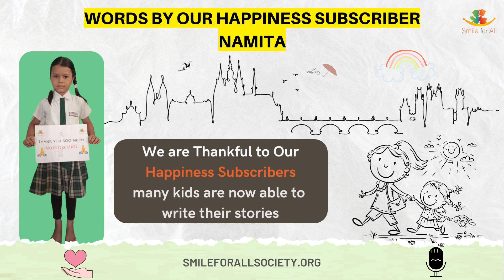Words by Our happiness Subscriber Namita.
Smile for all is an independent, Non-Profit organisation that works for providing education to underprivileged students.
 Undoubtedly we know education is the only tool to fight poverty and that drives us to the conclusion that we can spread peace and prosperity in society only through education.
 Initially started with 2 kids back in 2016 now empowering 1000 kids in 2021. Smile for all is registered in 2019 by the name of smile for all society.